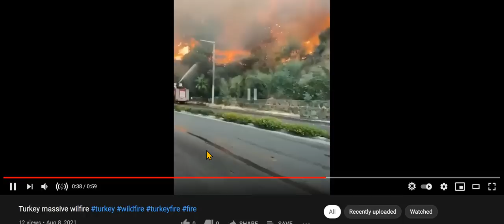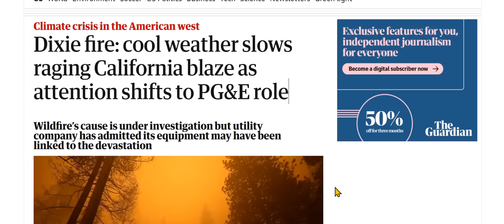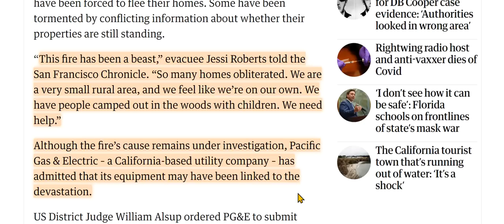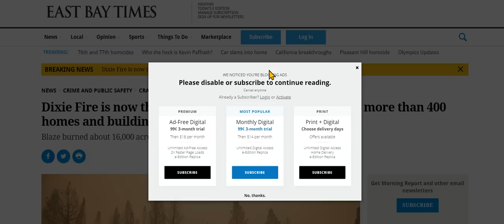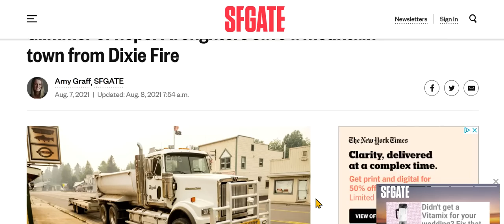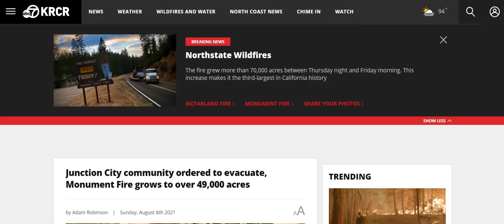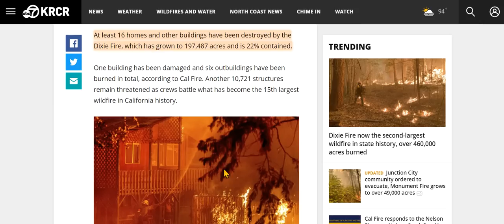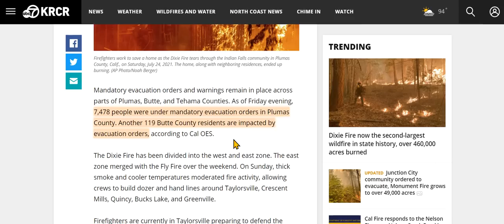CA, Turkey, Greece Wildfire Update: "We Need Help." More Towns, Villages Gone, More Evacuations